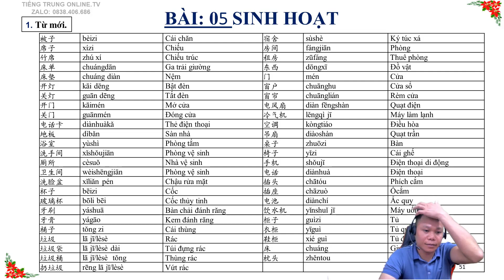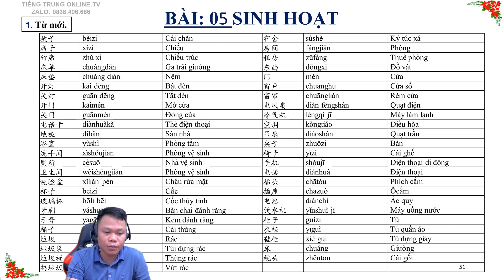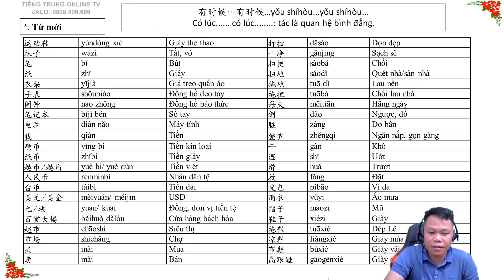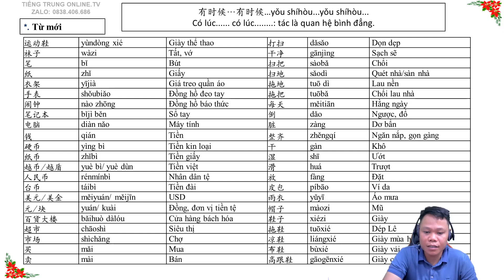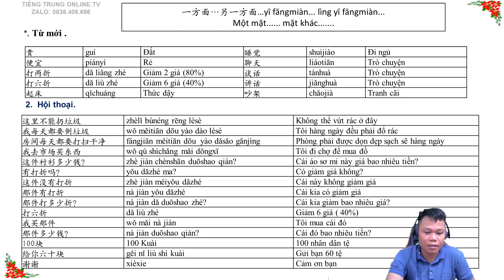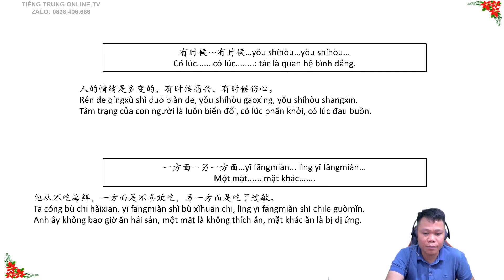Bài: 05 - Tiếng Trung Giao Tiếp Cấp Tốc Chủ Đề - SINH HOẠT